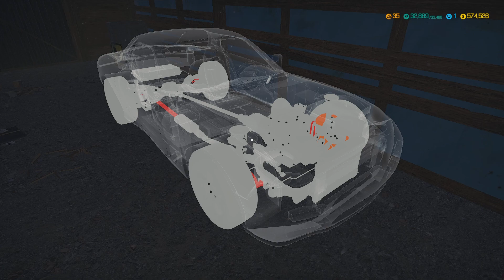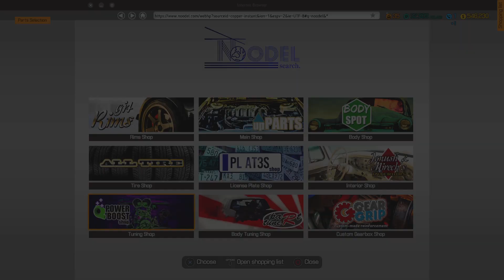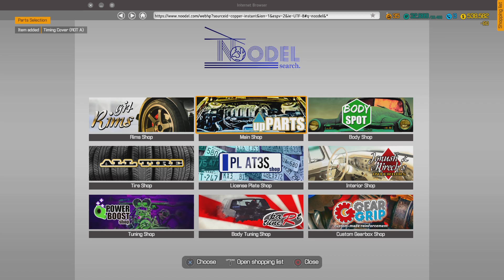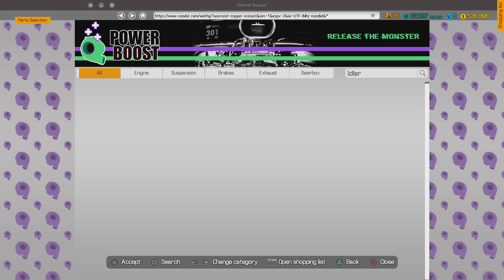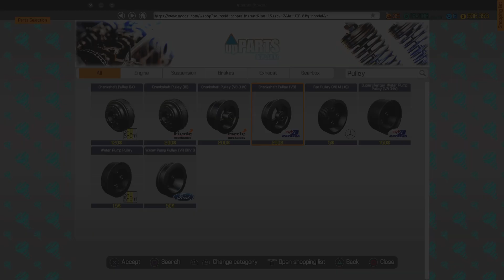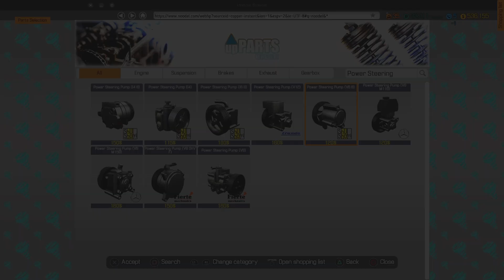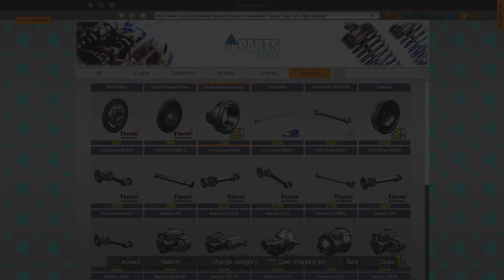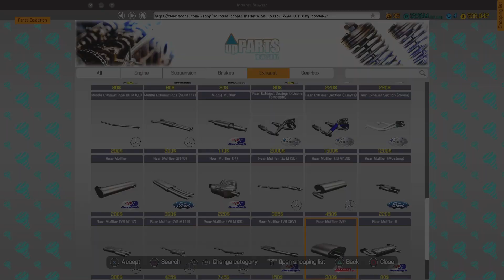Car Mechanic Simulator | Rebuilding a Rotary A Engine For green RX-7